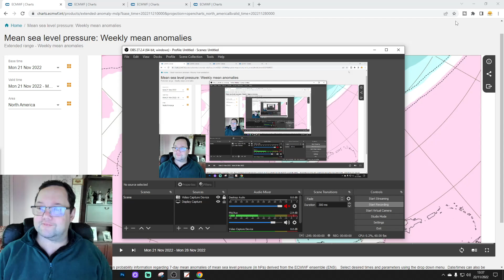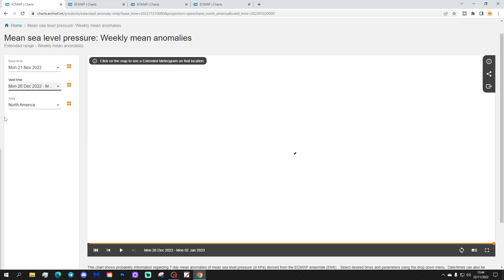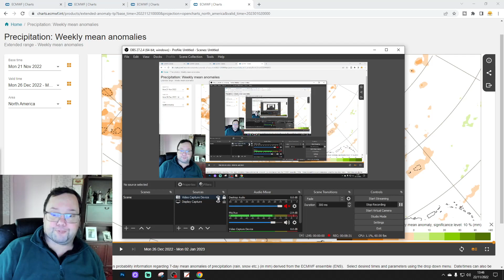ECMWF 6 Week Extended Forecast For United States Of America: 21st November 2022 To 2nd January 2023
Welcome to this weeks 6 week extended forecast for the United States Of America using charts from ECMWF brought to you via GavsWeatherVids covering the forecast period from 21st November 2022 to 2nd January 2023.

The recent cold outbreak across America is currently easing and the coming week will see milder temperatures  across much of the nation. Looking into December the signals are mixed but we might see a dry and milder interlude under high pressure before colder, wetter conditions return from the north and west later in the month?